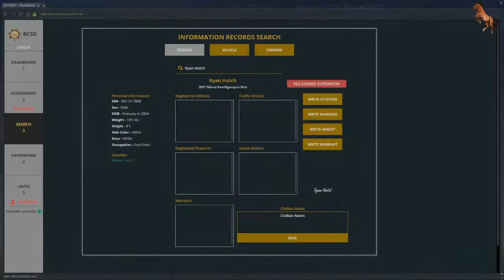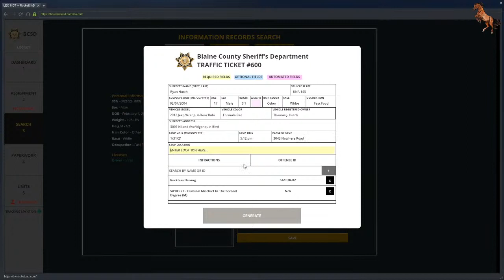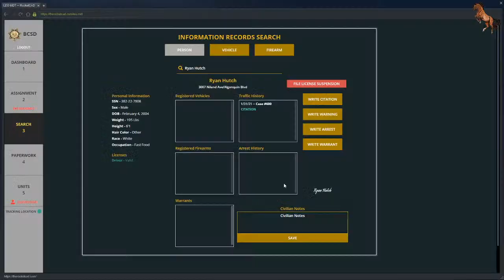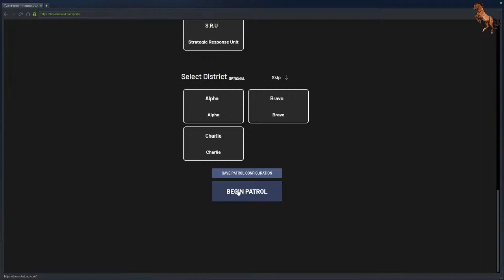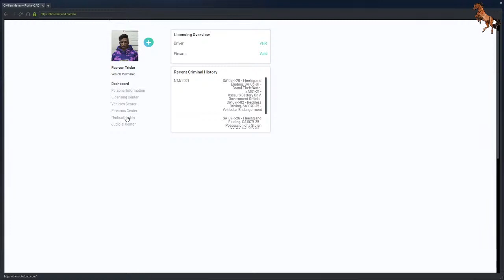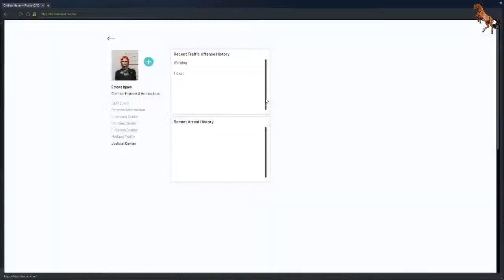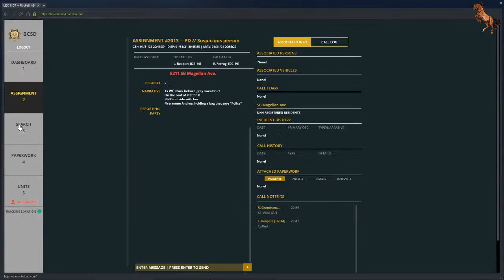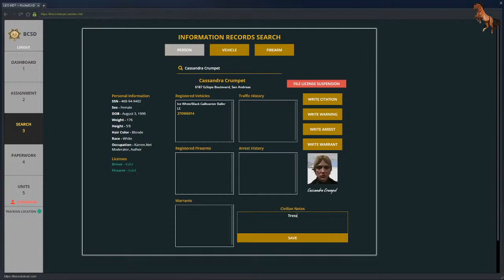SA'F #116 | LEO Live, Axel Causing Chaos!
Cool SA'F Peeps!

Cool Shield Peeps!

By sending a tip or donation, you agree that the card is your own and authorize me to charge each tip transaction in full. This charge is non-refundable, non-profitable, and/or exchangeable and cannot be withdrawn or charged back. You acknowledge that you are not receiving any goods/services in return for this tip as well. They will get you in contact with me in a timely manner so that we can resolve any situations that may arise.

As a small streamer, I cannot and will not refund your transactions. I rely on my streams to live. While my parents support me to some degree, I am responsible for numerous bills per month and also rely on extra money to feed myself and my pets. Doing so just makes you look like a jackass. On the same note, if you are under 18, you need a parent's permission to donate-- especially if you're using an account that is not your own.